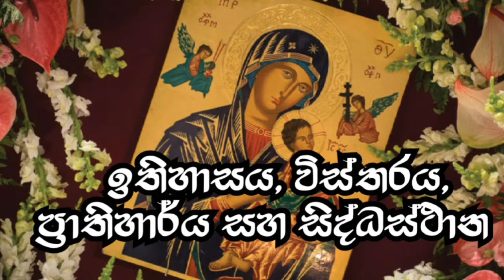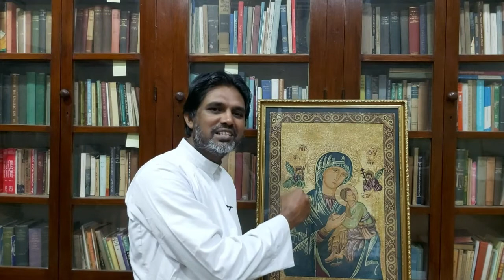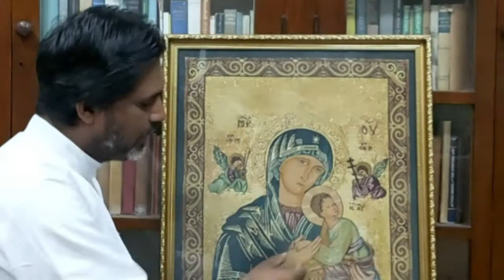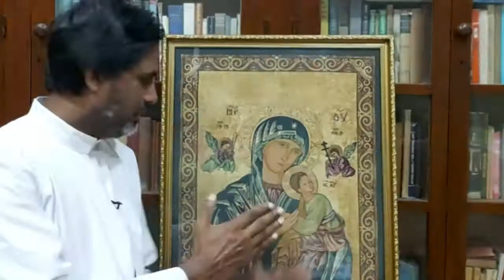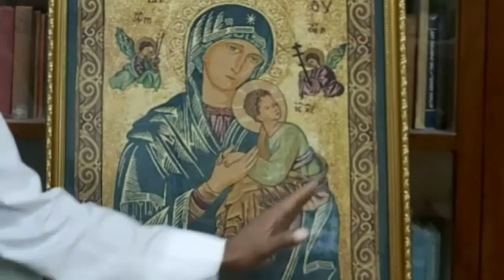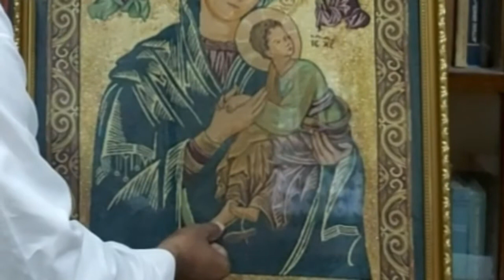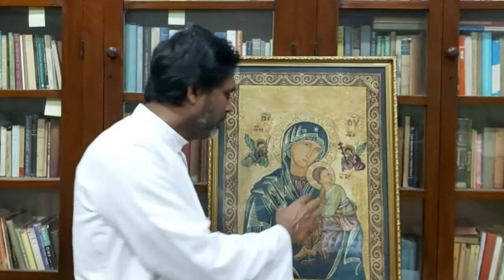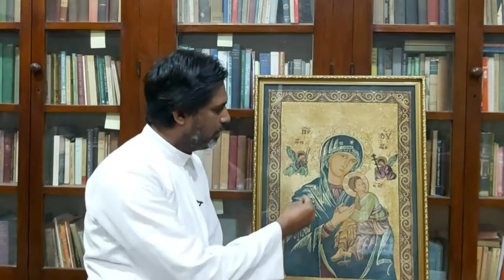හත්වන දිගහැරුම | සදාසරණ දේවමාතා පින්තූරය දේව අභිරහස් භාවනාවකි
සදාසරණ දේවමාතාව : පින්තුරයක කතාව

ඉතිහාසය, විස්තරය, ප්‍රාතිහාර්ය සහ සිද්ධස්ථාන

සත්වන දිගහැරුම

සදාසරණ දේවමාතා පින්තූරය දේව අභිරහස් භාවනාවකි

ඉදිරිපත් කිරීම:
ගරු සනත් කුමාර ප්‍රනාන්දු දි.ගැ.නි පියතුමා,
දිව්‍ය ගැලවුම්කරුවාණන්ගේ නිකාය,
සාන්ත මරියා සිද්ධස්ථානය,
මහනුවර.

Sung by : Chinthaka Malith
Lyrics : Rev. Fr. Sanath Fernando CSsR

මේ දක්වා Sancta Maria -  kandy යුටියුබ් නාළිකාව හරහා විකාශනය වු 'පින්තුරයක කතාව' පළමුවන දිගහැරුමේ සිට නැරඹීමට පහත ලින්ක් එකට පිවිසෙන්න...

©Sancta Maria® 2021 | Redemptorists Production